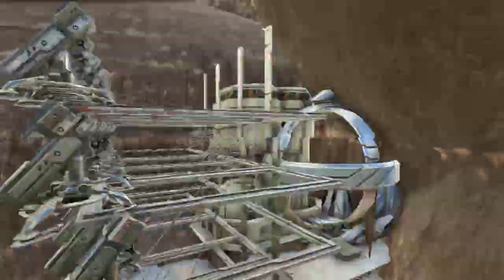I went to scorched and ended up finding a fat rat hole that had its death wall turned off